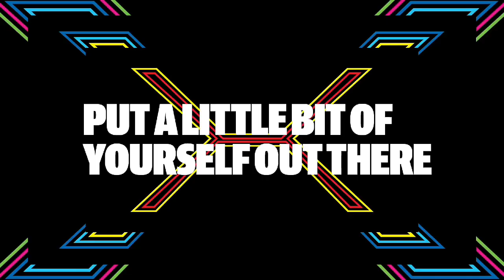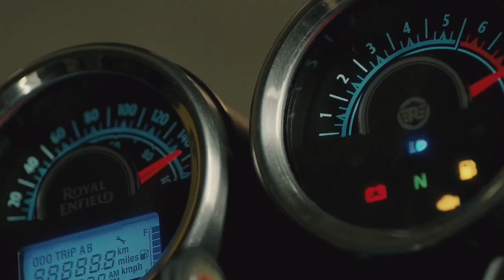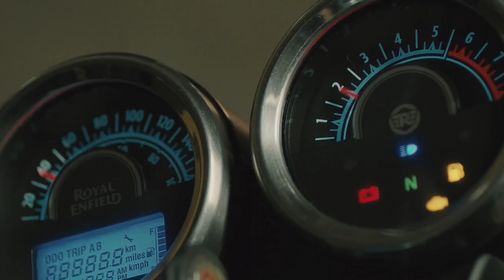Royal enfield meteor 350 bs6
bs6 benefits,
royal enfield meteor 350 bs6 bikes in india 2020,
royal enfield meteor 350 bs6 launch date in india,
royal enfield meteor 350 bs6 launch date,
royal enfield meteor 350 bs6 fi,
royal enfield meteor 350 bs6 features,
hero glamour ismart bs6 fi,
hero splendor ismart bs6 full review,
royal enfield meteor 350 bs6 full review,
hero super splendor 2020 bs6 first ride,
hero super splendor bs6 vs glamour bs6,
royal enfield meteor 350 bs6 green colour,
royal enfield meteor 350 bs6 grey colour,
hero glamour 2020 bs6 grey,
hero honda glamour bs6,
hero honda super splendor bs6,
hero splendor plus bs6 vs hf deluxe,
hero honda glamour bs6 model,
hero glamour 2020 bs6 vs honda,
hero super splendor bs6 vs honda shine bs6,
hero honda glamour bs6 tamil,
hero super splendor bs6 vs hero glamour bs6,
hero  glamour bs6 in tamil,
royal enfield meteor 350 bs6 i3s,
royal enfield meteor 350 bs6 images,
hero glamour plus bs6 in tamil,
royal enfield meteor 350 bs6 price in india,
hero glamour 2020 bs6 in tamil,
royal enfield meteor 350 bs6 in telugu,
royal enfield meteor 350 bs6 kab launch hoga,
royal enfield meteor 350 bs6 ki price,
royal enfield meteor 350 bs6 ki kimat,
royal enfield meteor 350 bs6 ke price,
royal enfield meteor 350 bs6 ka rate,
royal enfield meteor 350 bs6 kimat,
royal enfield meteor 350 bs6 kannada,
royal enfield meteor 350 bs6 launch,